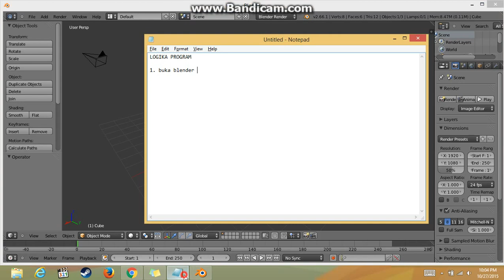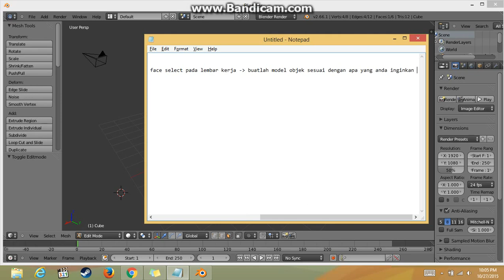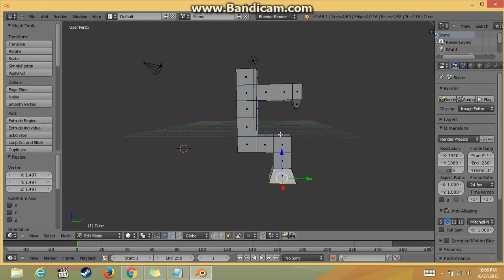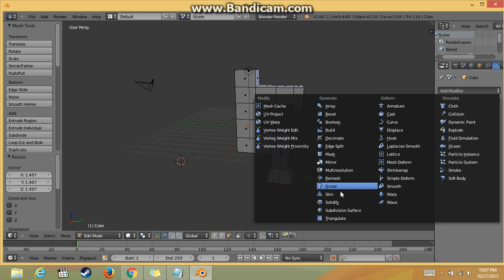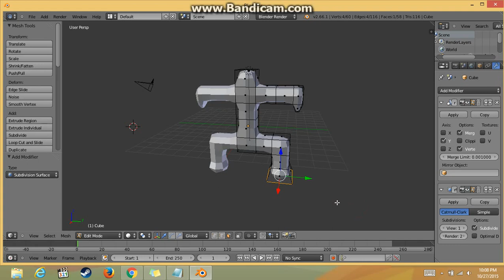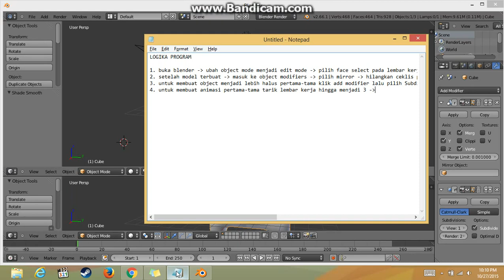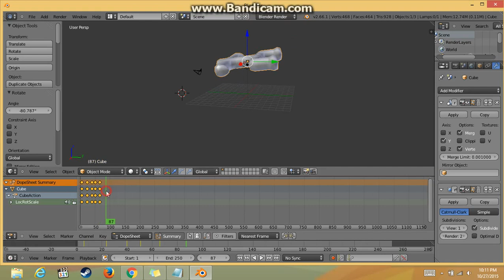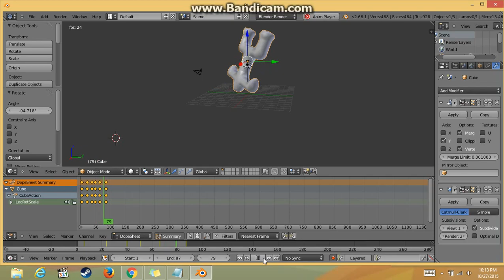Tugas Softskill Kelompok 7 : Blender Animation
tidak disajikan lengkap karna untuk tugas saja